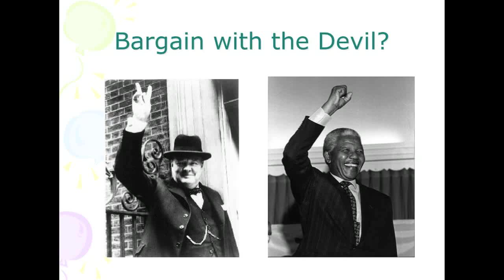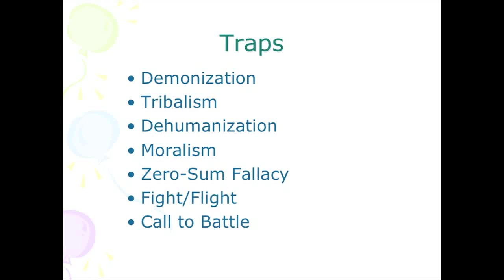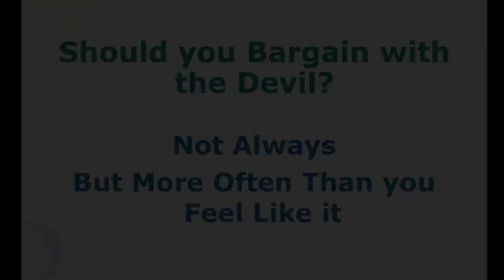Robert Mnookin (2/12/10)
Bargaining with the Devil: Negotiating Lifes Most Challenging Conflicts

Robert Mnookin, Professor and Chair of Negotiation Program, Harvard University Law School

One of the country's most eminent practitioners of the art and science of negotiation addresses some of life's most challenging conflicts  those with an adversary you don't trust,  someone who has harmed you in the past or appears willing to do so in the future, or an enemy you may even feel is evil. In such disputes, a critical decision must be made: do you try to negotiate a deal, or do you resist? Mnookin explains how to meet the challenge of making wise decisions in such conflicts. He identifies the traps  emotional, strategic and political  that he believes must be avoided, and the elements that should be taken into account.